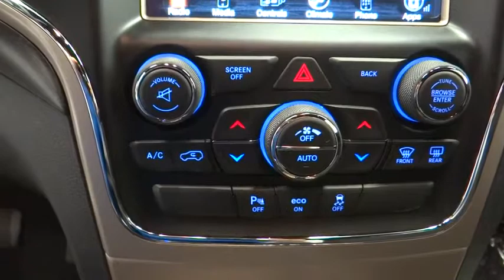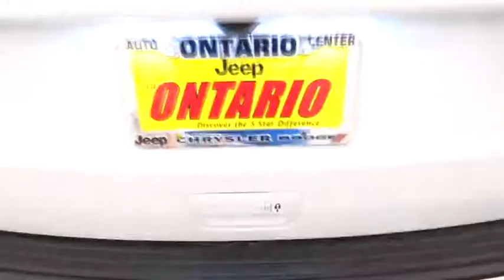2015 Jeep Grand Cherokee Norco, Corona, Riverside, San Bernardino, Ontario 15J1456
2015 Jeep Grand Cherokee
2015 Jeep Grand Cherokee Laredo - Stock#: 15J1456 - VIN#: 1C4RJEAG0FC231968

Outstanding design defines the 2015 Jeep Grand Cherokee! Boasting the latest technological features inside an attractive and versatile package! Jeep prioritized practicality, efficiency, and style by including: variably intermittent wipers, tilt and telescoping steering wheel, and cruise control. It features an automatic transmission, rear-wheel drive, and a refined 6 cylinder engine. We have the vehicle you've been searching for at a price you can afford. Please don't hesitate to give us a call.
Engine: 3.6L V6 24V VVT,18' Wheel & 8.4' Radio Group,Quick Order Package 23E,Radio: Uconnect 8.4,ParkView Rear Back-Up Camera,Tires: P265/60R18 BSW AS On/Off Road LR,Roadside Assistance & 9-1-1 Call,Uconnect Access,1-Yr. SIRIUSXM Radio Service,Rear View Auto Dim Mirror w/Microphone,Power 4-Way Driver Lumbar Adjust,Bright Side Roof Rails,SIRIUSXM Satellite Radio,Power 8-Way Driver/Manual Passenger Seat,50 State Emissions,8.4' Touchscreen Display,Cloth Low Back Bucket Seats,For Details Visit DriveUconnect.com,Nav-Capable! See Dealer for Details,Wheels: 18' x 8.0' Aluminum,Transmission: 8-Speed Automatic,6 Month Trial,ParkSense Rear Park Assist System,18 WHEEL & 8.4 RADIO GROUP  -inc: Nav-Capable! See Dealer for Details Rear View Auto Dim Mirror w/Microphone Tires: P265/60R18 BSW AS On/Off Road LR Uconnect Access 6 Month Trial (Registration Required) For Details Visit DriveUconnect.com 8.4 Touchscreen Display Roadside Assistance & 9-1-1 Call Wheels: 18 x 8.0 Aluminum Radio: Uconnect 8.4,BRIGHT WHITE CLEARCOAT,ENGINE: 3.6L V6 24V VVT (STD),MANUFACTURER'S STATEMENT OF ORIGIN,PARKVIEW REAR BACK-UP CAMERA -inc: ParkSense Rear Park Assist System,QUICK ORDER PACKAGE 23E -inc: Engine: 3.6L V6 24V VVT Transmission: 8-Speed Automatic (845RE) Power 4-Way Driver Lumbar Adjust 1-Yr SIRIUSXM Radio Service Bright Side Roof Rails Power 8-Way Driver/Manual Passenger Seat SIRIUSXM Satellite Radio For more information call Not available w/AK HI Puerto Rico St Thomas/Virgin Islands Barbados Dominican Republic and Guam,TRANSMISSION: 8-SPEED AUTOMATIC (845RE) (STD),Rear Wheel Drive,Power Steering,ABS,4-Wheel Disc Brakes,Brake Assist,Aluminum Wheels,Tires - Front All-Terrain,Tires - Rear All-Terrain,Temporary Spare Tire,Heated Mirrors,Power Mirror(s),Rear Defrost,Privacy Glass,Intermittent Wipers,Variable Speed Intermittent Wipers,Rear Spoiler,Power Door Locks,Daytime Running Lights,Automatic Headlights,Fog Lamps,AM/FM Stereo,Bluetooth Connection,MP3 Player,Steering Wheel Audio Controls,Auxiliary Audio Input,Pass-Through Rear Seat,Rear Bench Seat,Adjustable Steering Wheel,Trip Computer,Power Windows,Leather Steering Wheel,Keyless Entry,Keyless Start,Cruise Control,Climate Control,Multi-Zone A/C,Woodgrain Interior Trim,Cloth Seats,Bucket Seats,Driver Vanity Mirror,Passenger Vanity Mirror,Driver Illuminated Vanity Mirror,Passenger Illuminated Visor Mirror,Floor Mats,Engine Immobilizer,Traction Control,Stability Control,Front Side Air Bag,Tire Pressure Monitor,Driver Air Bag,Passenger Air Bag,Front Head Air Bag,Rear Head Air Bag,Passenger Air Bag Sensor,Knee Air Bag,Child Safety Locks